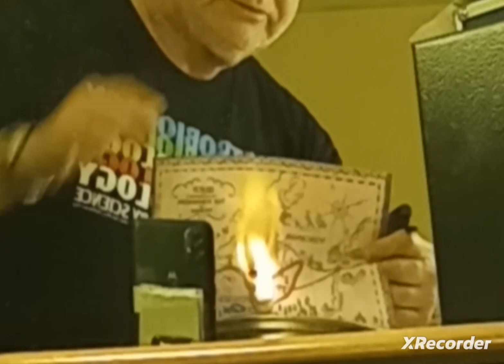BONANZA BURNING MAP